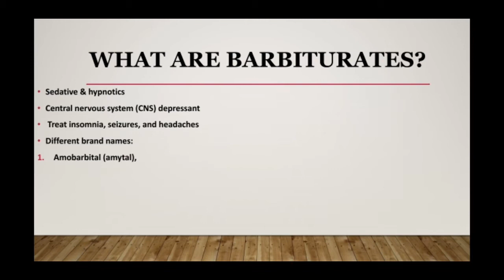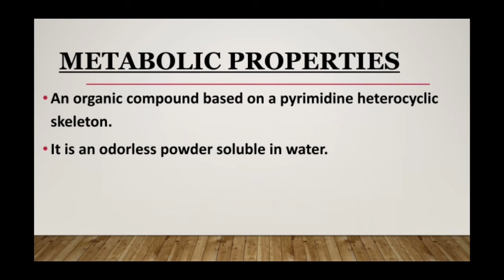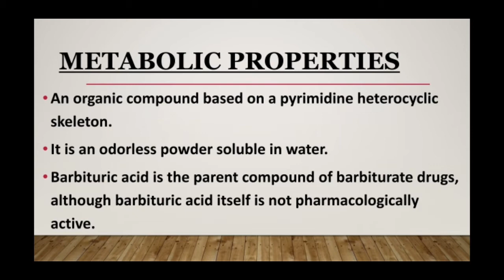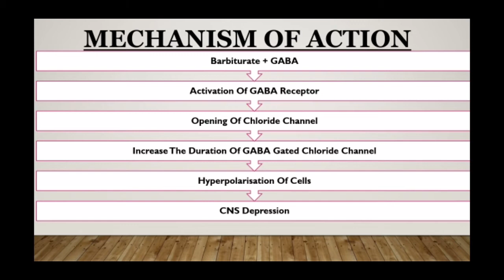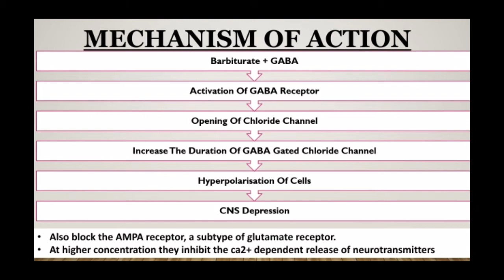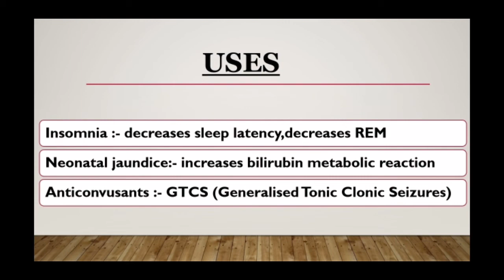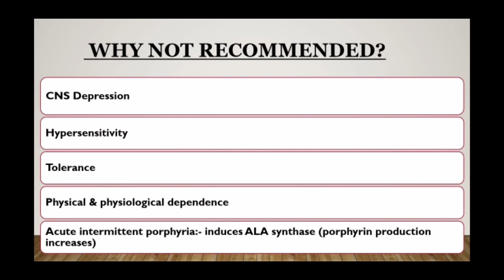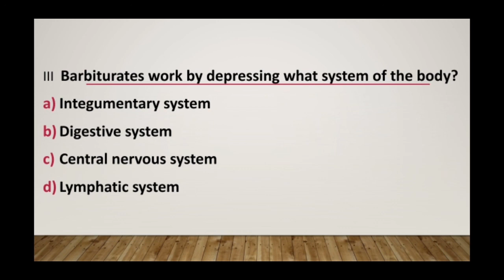Barbiturates|| Pharmacology ||7min ||Easy explanation both Hindi & English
In this video I have described about barbiturates,classification their mechanism of actions,uses and side effects

Hey friends please share your answers fro Mcqs in comment box
And don't forget to press bell icon for future notifications 🔔